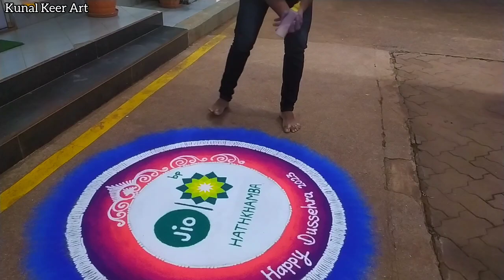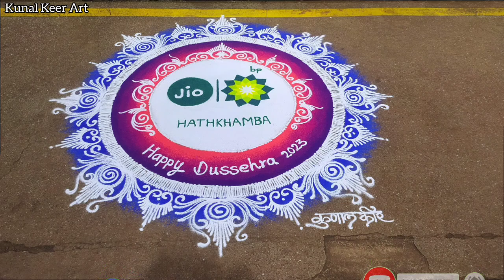Navratri Dussehra special rangoli design✨Sanskar bharti rangoli design🌺🌷✨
2020,saraswathi pooja rangoli kolam,padikattu kolam,bird kolam,saraswathi kolam,maa kolam
kamalam kolam,maa kolam,muggulu designs with
colors,dasara special muggulu,new year special
muggulu,padma muggulu,small muggulu for daily
kolam,muggulu designs,designs,designs muggulu
designs,dots muggulu,telugu muggulu,chukkala